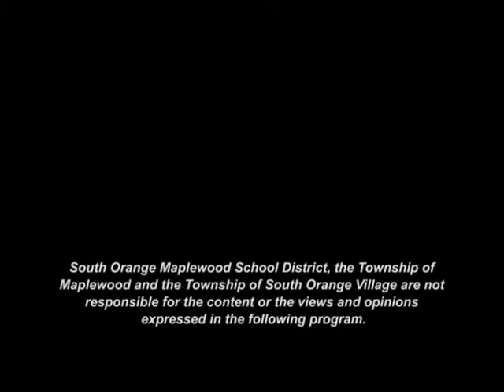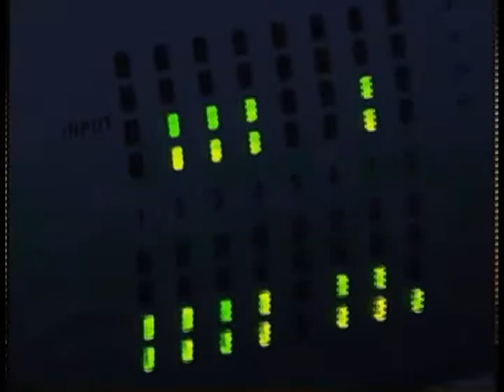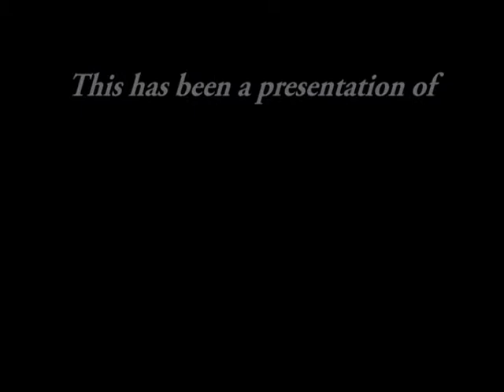SOMAtv - You & Your Pets - November 5th, 2013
SOMAtv's "You & Your Pets" from November 5th, 2013.

Host Dr. Ernest Rogers with special guest, Dr. Jay Lovenheim, Pediatrician.